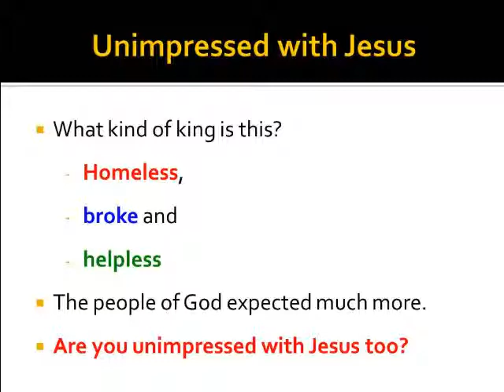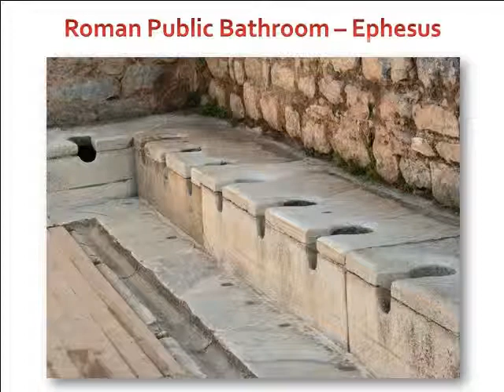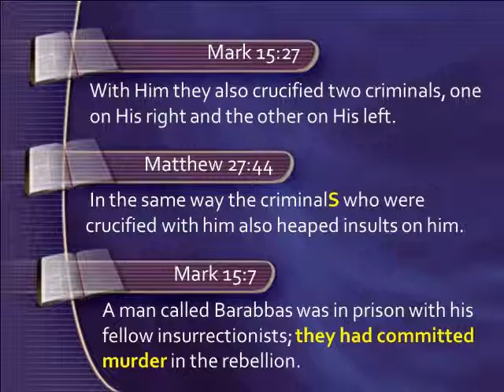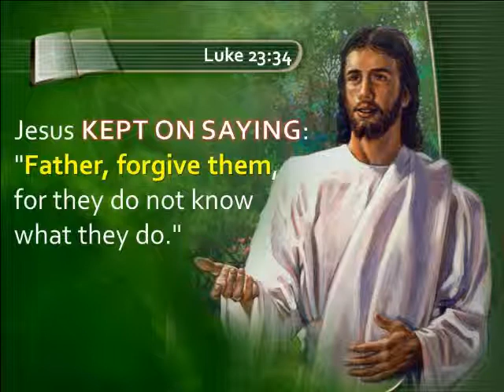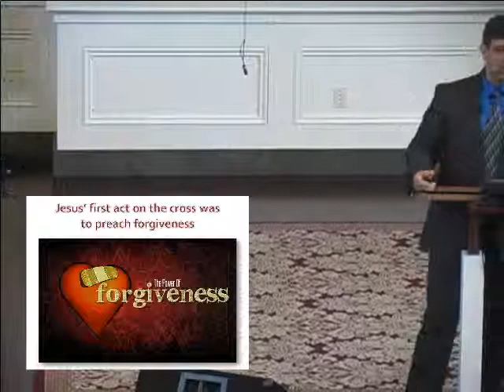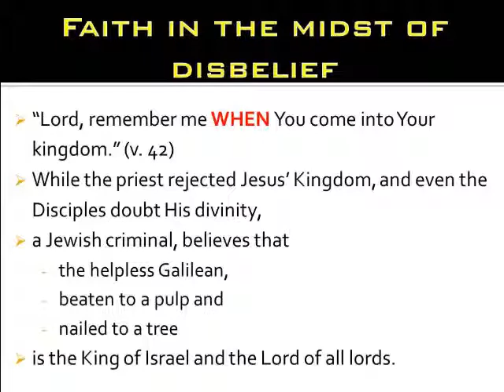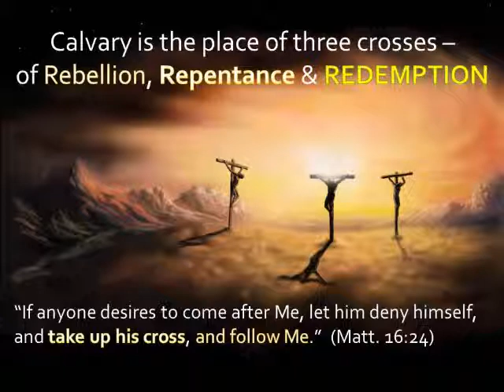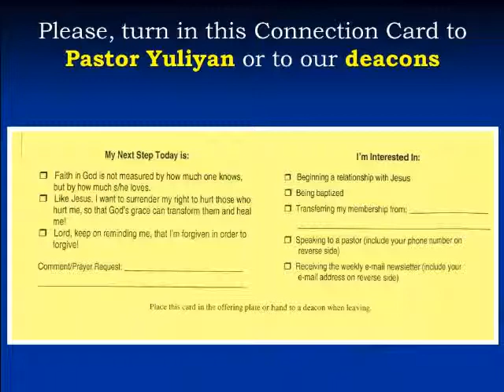A New Look into the Passion of Christ - The Power of the Passion of Christ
Recorded on 5/31/2014, 11:20am
Worthington Adventist Church
Pr. Yuliyan Filipov